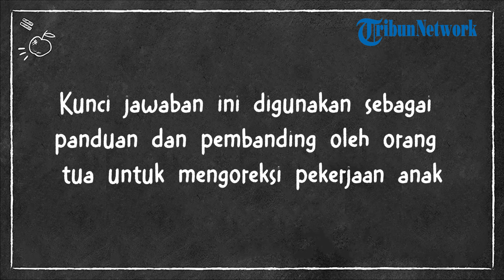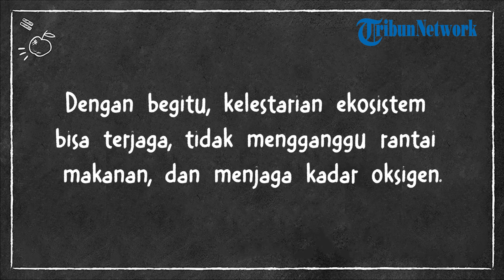Kunci Jawaban IPAS Kelas 3 SD Halaman 70 Kurikulum Merdeka: Peran Suatu Komponen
TRIBUNNEWS.COM - Berikut kunci jawaban Ilmu Pengetahuan Alam dan Sosial (IPAS) Kelas 3 halaman 70 Kurikulum Merdeka.

Pada soal IPAS kelas 3 SD halaman 70, siswa diminta untuk mempelajari peran suatu komponen.

Sebelum melihat kunci jawaban IPAS kelas 3 SD halaman 70, siswa diharapkan dapat terlebih dahulu menjawab soal secara mandiri.

Kunci jawaban ini digunakan sebagai panduan dan pembanding oleh orang tua untuk mengoreksi pekerjaan anak.

Kunci Jawaban IPAS Kelas 3 SD Halaman 70
1. Apa peran suatu komponen di lingkungannya?

Jawaban:

Setiap komponen yang ada pada suatu ekosistem memiliki peran. Keberadaannya bisa jadi dibutuhkan oleh komponen lain atau membutuhkan komponen lain.

Sebagai contoh pada ekosistem kolam atau danau, tanaman air seperti eceng gondok, teratai, dan alga berfungsi sebagai sumber makanan bagi ikan serta biota lain yang ada di sana.

2. Bagaimana hubungan antarmakhluk hidup dan lingkungannya pada suatu ekosistem?

Jawaban:

Hubungan makhluk hidup dan lingkungannya dapat digambarkan sebagai individu, populasi, komunitas.

3. Apa peran manusia dalam sebuah ekosistem?

Jawaban:

Manusia dapat melindungi, memelihara, dan mengelola sumber daya alam yang ada di ekosistem dengan bijak.

Dengan begitu, kelestarian ekosistem bisa terjaga, tidak mengganggu rantai makanan, dan menjaga kadar oksigen.

Jawaban di atas hanya digunakan untuk memandu proses belajar anak.

Soal ini berupa pertanyaan terbuka yang artinya ada beberapa jawaban tidak terpaku seperti di atas.

(Tribunnews.com/Ifan)

Artikel ini telah tayang di Tribunnews.com dengan judul Kunci Jawaban IPAS Kelas 3 SD Halaman 70 Kurikulum Merdeka: Peran Suatu Komponen,